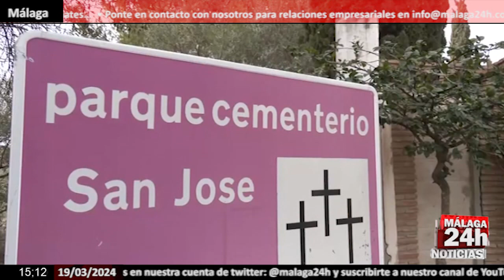🔴Noticia - Último adiós a Gracia, segunda víctima de violencia machista en Málaga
Se ha celebrado el funeral de Gracia, la segunda víctima de violencia de género en la provincia de Málaga. En el cementerio de Álora, su localidad natal, ha sido enterrada Gracia, de 48 años, que murió tras recibir los disparos de su ex marido. Hoy todos sus familiares y amigos han querido darle su último adiós.En el entierro se han oído los lloros de su hija de 16 años, de otros familiares. Por su parte en el Mercado del Carmen, donde ella trabajaba, hoy ha sido duro abrir los puestos, algunos nos decían que aún tenían el deseo de verla entrar a trabajar. En el local en el que trabajaba un cartel de cerrado por defunción y un sentimiento de tristeza en todos. En el mercado son una gran familia y a Gracia no la volverán a ver

English:

The funeral of Gracia, the second victim of gender violence in the province of Malaga, has been held. Gracia, 48, who died after being shot by her ex-husband, was buried in the cemetery of Álora, her hometown. Today all her family and friends wanted to say their last goodbye. At her funeral, the cries of her 16-year-old daughter and other relatives were heard. For her part in the Mercado del Carmen, where she worked, today it has been hard to open the stalls, some told us that they still had the desire to see her go to work. In the place where she worked, there was a sign closed due to death and a feeling of sadness in everyone. In the market they are a big family and they will never see Gracia again.

Live streaming